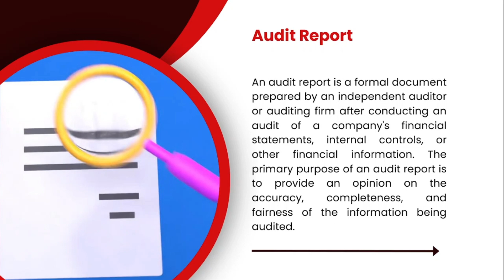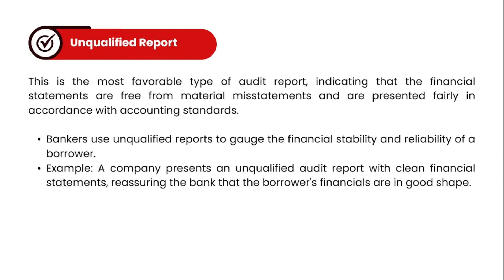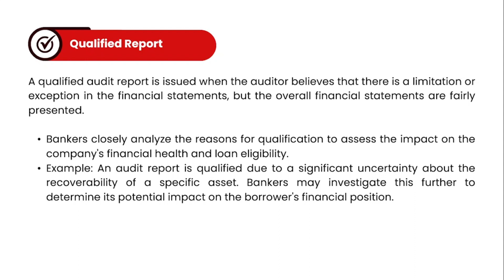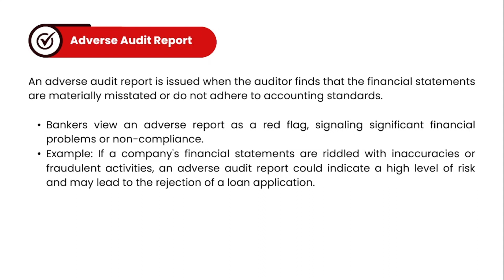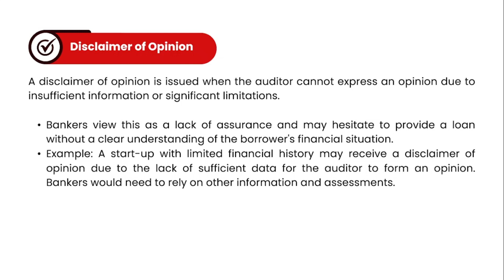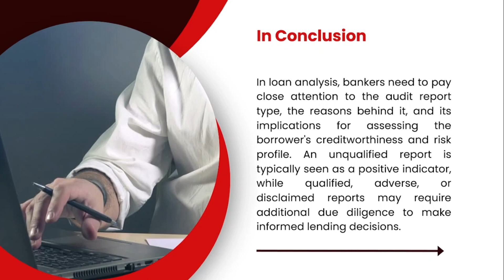Mastering Audit Reports: Insider Tips for Effective Utilization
This video explains what Audit Report is and how to use it for Credit Analysis. Most people don't know that Profit & Loss, Balance Sheet and Cash Flow signed by Auditor is not Audit Report. Watch this video to know more...

0:48 What is Audit Report
1:30 Types of Audit Report
1:50 Unqualified Audit Report
3:04 Qualified Audit Report
4:11 Adverse Audit Report
5:00 Disclaimer of Opinion Audit Report
5:41 Conclusion about use of Audit Report for Loan Analysis

Binaya Ratna Shakya is a Professional Banker with experience of more than 14years in Credit Management, Risk Management, Branch Management and Liability Management in Commercial and Development Bank. He has completed Advance Credit Skill Training and Post Graduate Diploma in Credit Management. He is currently working as Head of Liability Business in leading development Bank of Nepal.

Please watch most liked video in the channel.